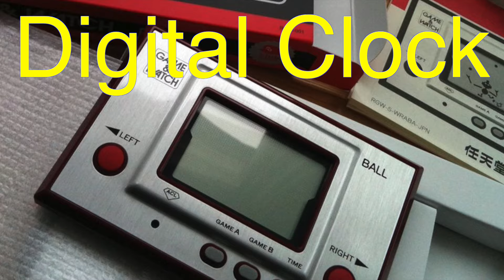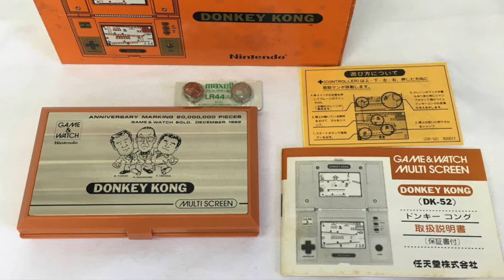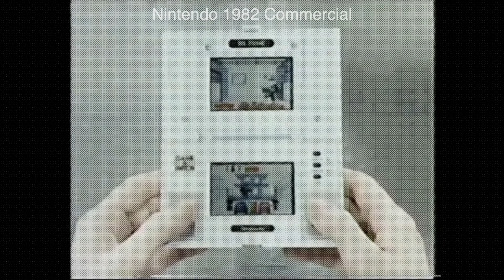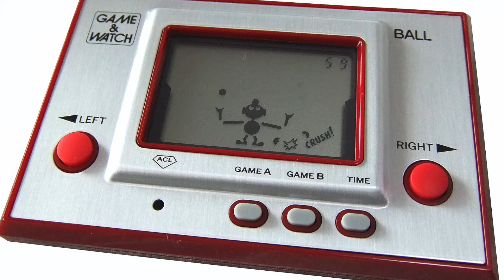How Nintendo’s Game & Watch Revolutionized Handheld Gaming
Take a trip down memory lane as we explore the fascinating history of Nintendo’s Game & Watch—an iconic handheld device that paved the way for portable gaming as we know it. Discover how a simple idea on a train ride led to the creation of this revolutionary gadget, which introduced beloved Nintendo characters and innovative designs like the D-pad and dual-screen. From Ball to Donkey Kong, learn how the Game & Watch series shaped Nintendo’s future and laid the foundation for portable gaming devices like the Game Boy and Nintendo DS.

Timestamps:

0:00 – Introduction: The Rise of Nintendo’s Game & Watch
0:55 – How a Train Ride Inspired the Game & Watch
2:00 – The First Game & Watch: Ball (1980)
3:20 – Innovation: Dual-Screen Design and the D-Pad
4:39 – Iconic Games: Donkey Kong and Mario’s Debut
5:50 – The Enduring Legacy of Game & Watch
7:15 – Game & Watch in the Modern Collector’s World
7:56 – Conclusion: How Game & Watch Shaped Portable Gaming + Bonus Commercial from 1980